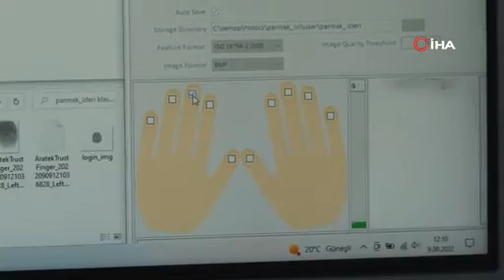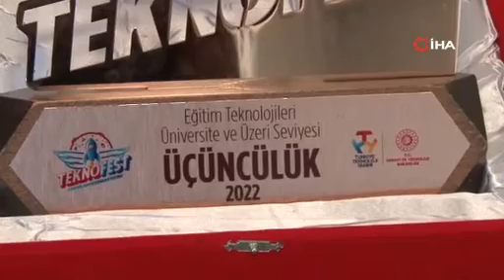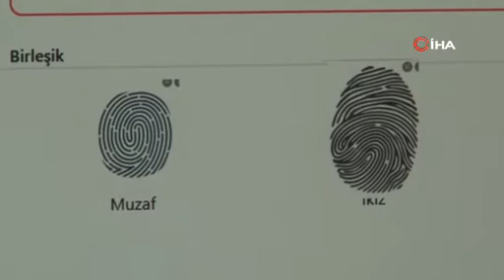Parmak izleri çocukların geleceğine ışık tutuyor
Türk araştırmacı çocukların parmak izlerinden öğrenme yeteneklerini ve başarılı olabilecekleri alanları tespit etmeyi başardı.